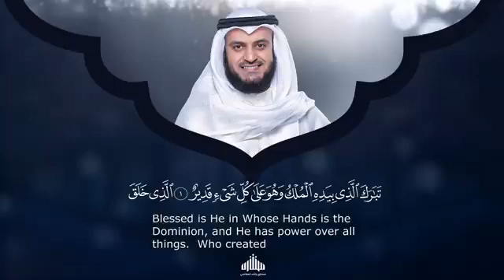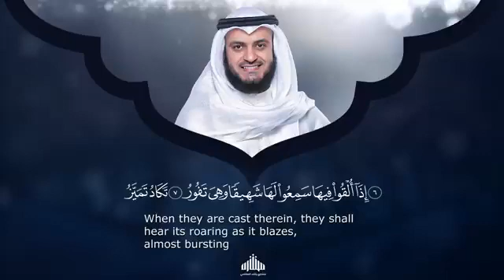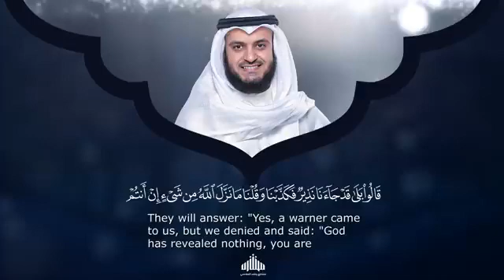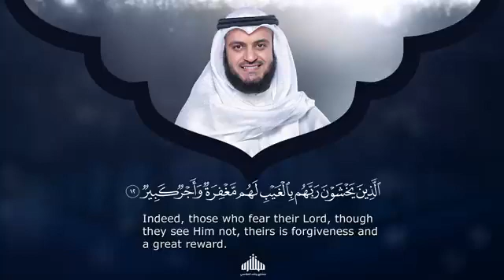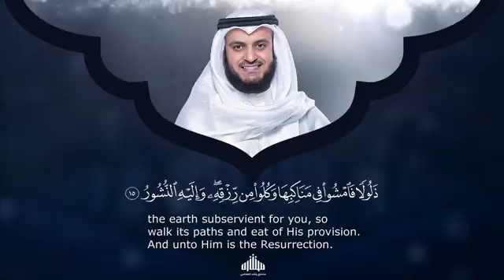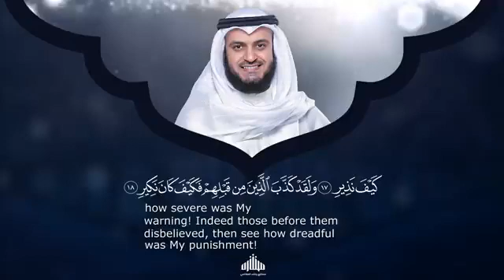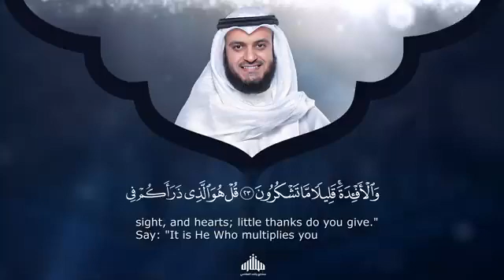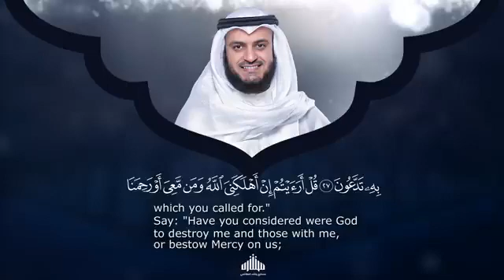Sheikh Mishari Al-Rasyid _ [67] Surah Al-Mulk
alquran